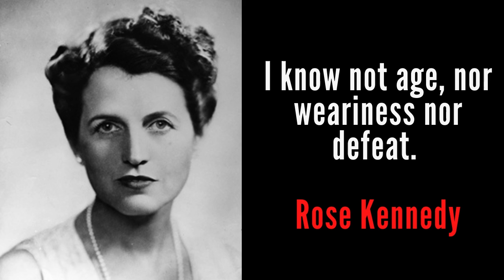The World of Literature